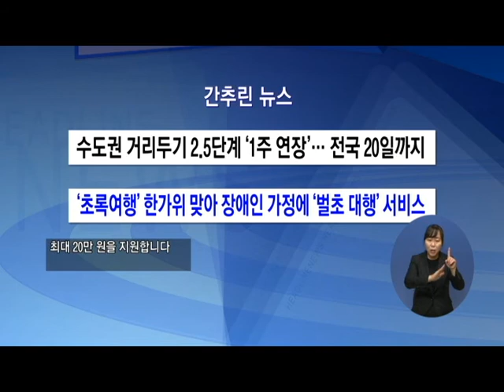복지TV뉴스 1518 9월9일 수 1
단신1) 내년 복지부 예산안 90조…장애인활동지원 대상자 확대